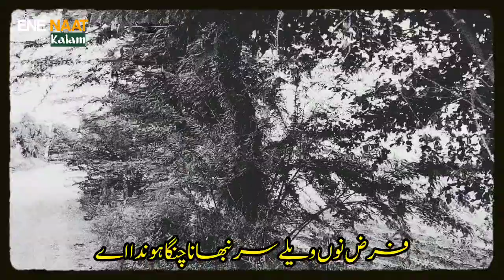Most Emotional Kalam | Punjabi Poetry Sham toh Pehlan Ghar Nu Aana| Zaman Ali Voice.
sufiana kalam lyrics in english
dukhi kalam lyrics
new sufi kalam lyrics
Punjabi Kalam lyrics
Folk Songs Lyrics
Punjabi Sufi Songs Lyrics
Sufi Lines
Sufism
Pakistani Sufi Music
Indian Sufi Music
Sufi Rang
Punjabi Folk Music

Punjabi Lyrics
Punjabi Lyrics

Best Pakistani Sufi Punjabi Songs
Best Pakistani Punjabi Sufi Songs

best Kalam Lyrics
Music Of India Lyrics
Music Of Pakistan Lyrics
Indian Sufi Songs
Pakistani Sufi Songs
Sufi Lyrics